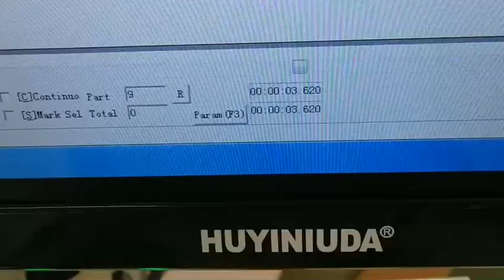CO2木材上打LOGO